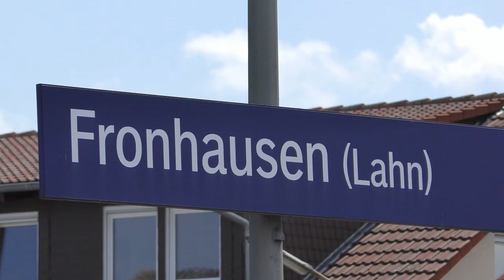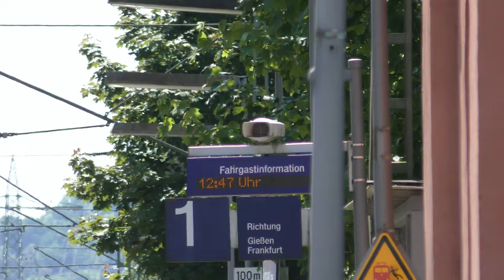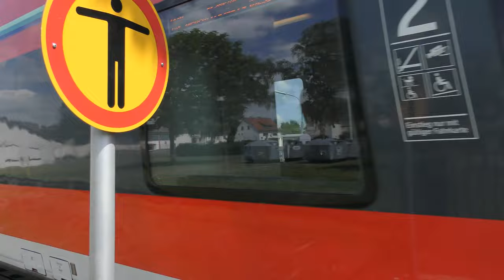Main Weser Bahn - Teil 3 - Weimar und Fronhausen (4K)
Aufgenommen am 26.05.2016. Material in Full-HD und Ultra-HD (4K) (zwei Camcorder). Züge: Stadler Flirt (Hessische Landesbahn - RE98), Bombardier Talent 2 (DB Regio - Mittelhessen Express - SE30), DB Cargo BR 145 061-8 mit Güterzug, BR 146.2 mit Doppelstockwagen (DB Regio - RE30), BR 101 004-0 mit IC, BR 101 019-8 und 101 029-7 mit IC, SBB Cargo Re 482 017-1 mit Güterzug.

Über Kommentare würde ich mich sehr freuen. Bin noch ein wenig am Üben, was Schwenks und dazugehörige Zooms mit meinem Stativ angehen. Leider ist das nicht so optimal gelagert. Werde mir wohl demnächst ein neues kaufen.